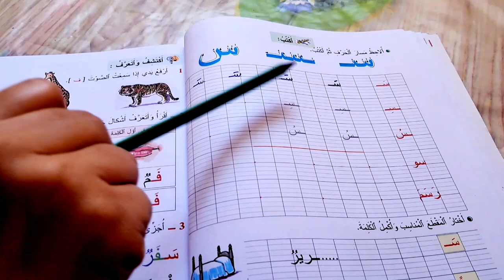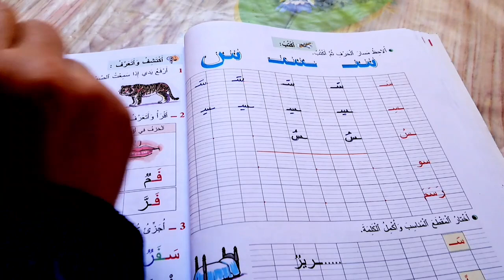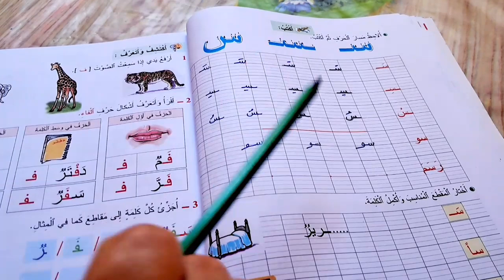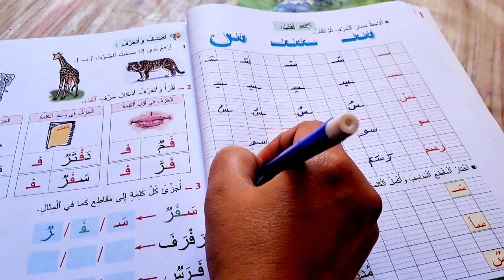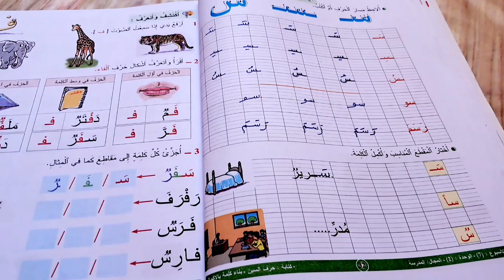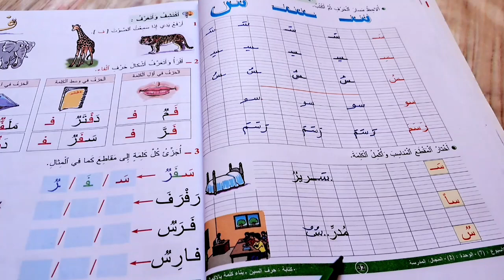المفيد في اللغة العربية المستوى الأول إبتدائي الصفحة 32 كتابة حرف السين الوحدة الثانية